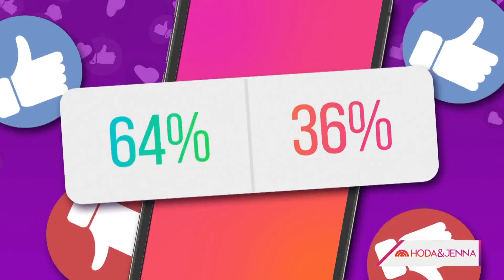Jenna Bush Hager Has This Advice For Going To A Nude Beach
Hoda and Jenna give their take on controversial fashion decisions ,including wearing sunglasses at night and going to nude beaches. Jenna warns, “put on sunscreen in the areas that you don’t normally put on sunscreen because that part of your body has never seen light and it hurts!”